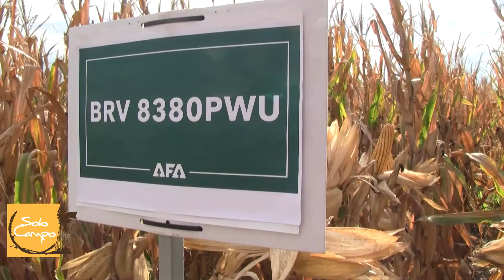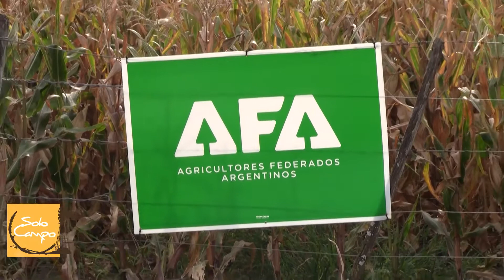Ing. Alejandro Petrocchi - Departamento Técnico de Agroinsumos AFA Los Cardos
Jornada técnica sobre maíz - AFA Los Cardos (Sta. Fe).